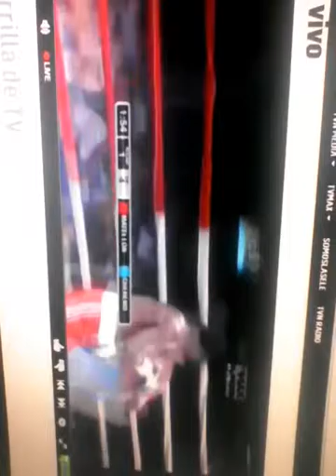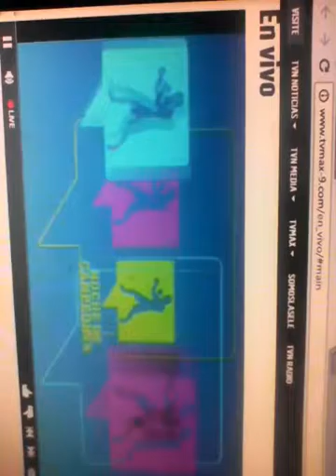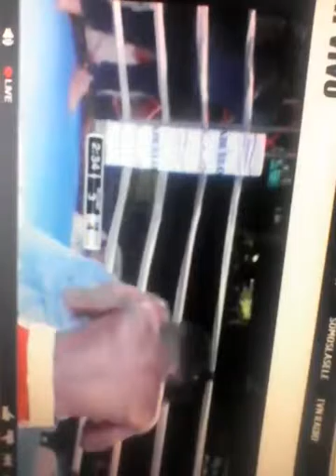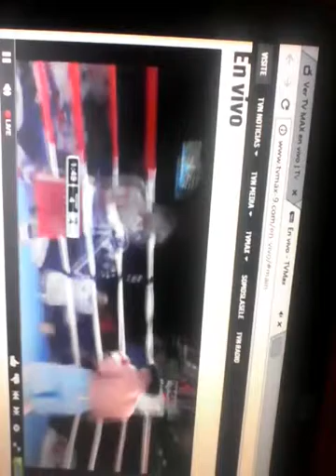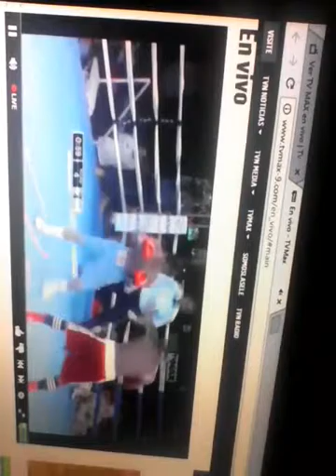Daniel Matellon vs Argenis el tigre cheremo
Andes mol Panamá